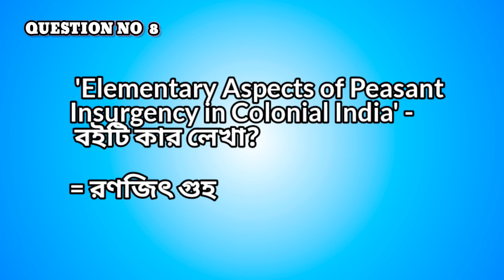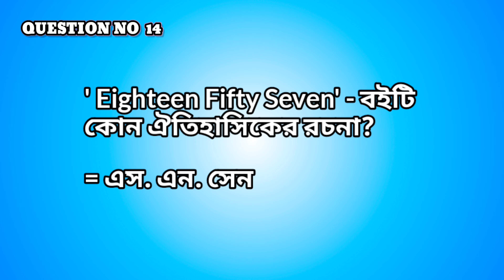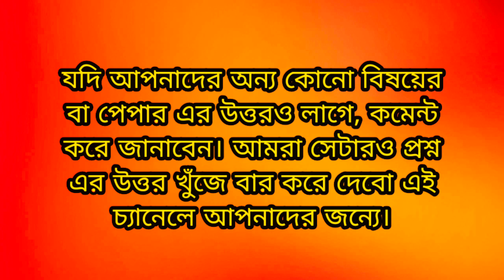PG-HI-02 | NSOU PG Assignments PG HI 02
প্রতেকটা প্রশ্ন এর উত্তর আলাদা আলাদা স্ক্রীন এ  আছে। তাড়াতাড়ি করে বা স্কিপ করতে যেও না তাতে কোনো প্রশ্ন ছেড়ে দিতে পারো। আমাদের এই ভিডিওটা বানানোর পিছনে এটাই আশা, যাতে তোমাদের ১০০ শতাংশ নম্বর ওঠে। আমরা প্রতেকটা প্রশ্ন এর উত্তর বই থেকে মিলিয়ে দিচ্ছি। তাও আপনারা উত্তর গুলো একবার বই থেকে মিলিয়ে নেবেন। কারণ অনেক সময় টাইপিং এর ভুলও হতে পারে। যদি আপনাদের অন্য কোনো বিষয়ের বা পেপার এর উত্তরও লাগে, কমেন্ট করে জানাবেন। আমরা সেটারও প্রশ্ন এর উত্তর খুঁজে বার করে দেব এই চ্যানেলে আপনাদের জন্যে। ভিডিও টিকে আপনি আপনার বন্ধুদের কাছে শেয়ার করে দিন। তাদের অ্যাসাইনমেন্ট দিতে সুবিধে হবে।  ভিডিও ডেস্ক্রিপশন এ ফেসবুক এর নানা গ্রুপ এর লিঙ্ক দেওয়া আছে। সেখানে জয়েন হয়ে থাকুন। আর কিছু সমস্যা হলে আমাদের সাথে যোগাযোগ করে নেবেন।

❤️❤️Never get satisfied!!❤️❤️

👉Photos and videos taken from:
NSOU books of the respective Subjects Codes